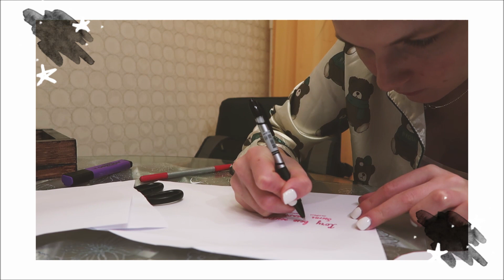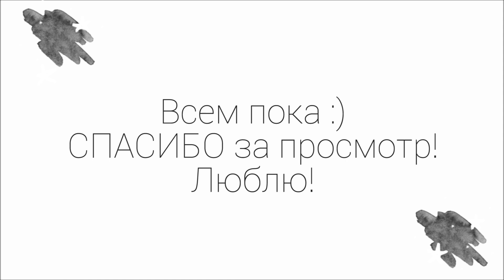ГОТОВЛЮ СЮРПРИЗ ДЛЯ ПАРНЯ НА ДР // ПОДАРОК ПАРНЮ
♥ ПРЕДЫДУЩЕЕ ВИДЕО ( БЕЗ ДЕНЕГ И ЗНАНИЯ АНГЛИЙСКОГО)